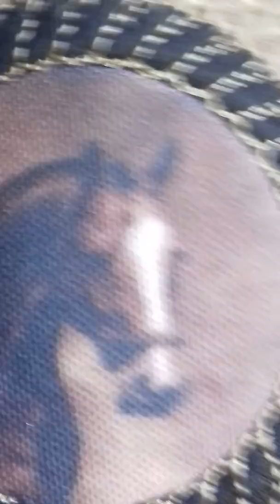Mostrando minha egua Brankinha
Canal vaqueiro atualizado isaac